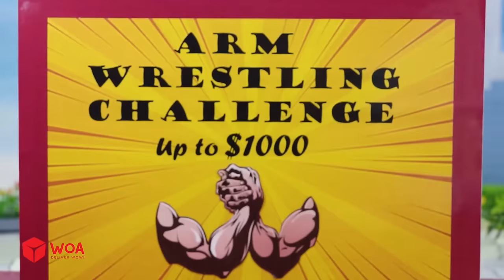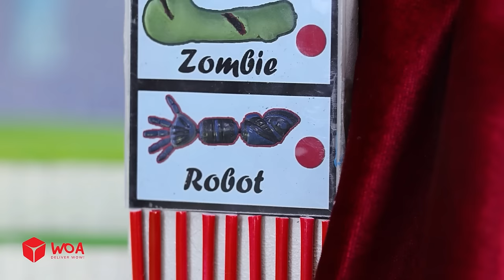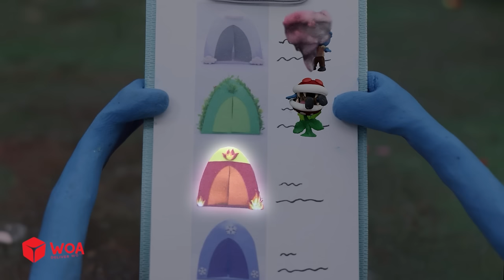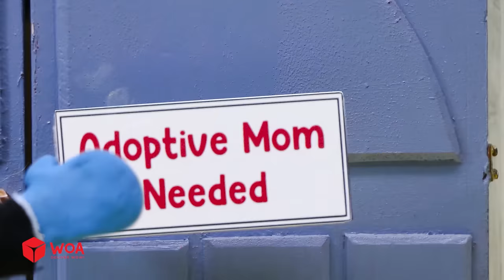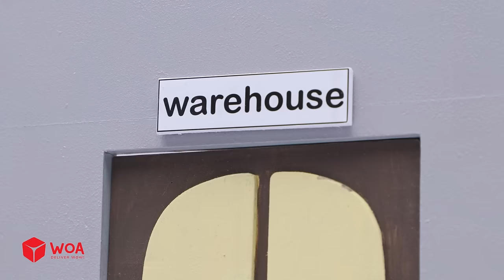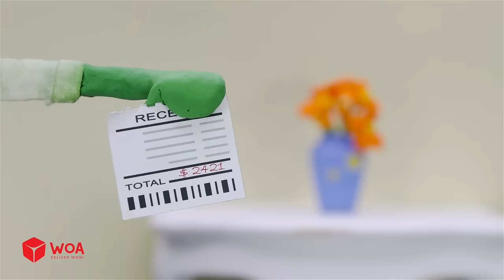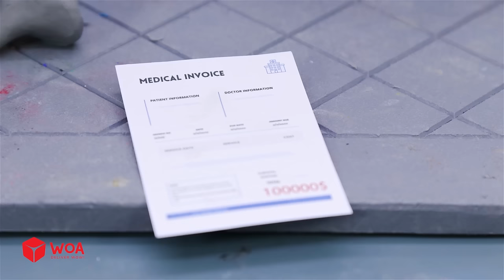Tiny Chooses New Arm From Vending Machine | Stop Motion Cartoon By Clay Mixer Friends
Wish to win Chunky in arm wrestling competition. So Tiny was looking for new arms that could defeat him. Let's watch today's episode to see if Tiny wins!

0:00 Clay Mixer
0:06 Arm Trouble
2:35 Elemental Tent
5:06 Lonely Mermaid
7:47 Eat The Brain
8:22 Step - Mom Contest
10:45 School Of Zombie
12:40 Broke Billionaire
15:36 Angry Ghost
18:39 Boom Beach

Welcome to the Clay Mixer Friends channel! 🥰

❣ Clay Mixer Friends tells funny stories that revolve around Tiny, a blue-skinned guy with a mischievous personality with ridiculous actions.
The characters that make up funny movies with Tiny are his special friends. They live together in an enormous city and there will be a lot of troubling situations that will make you laugh out loud. You can also meet famous characters from hot games and movies in Clay Mixer Friends 👨‍👨‍👧‍👦